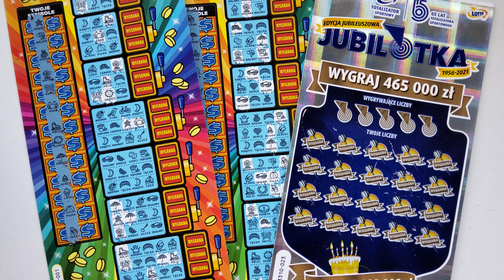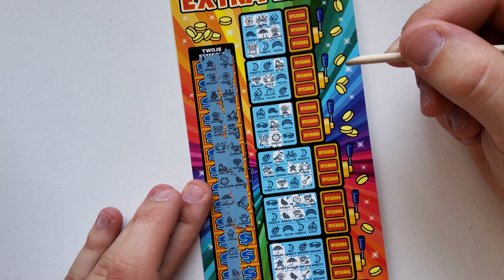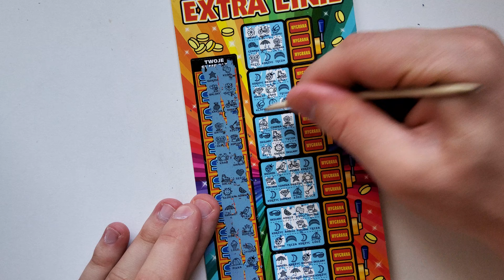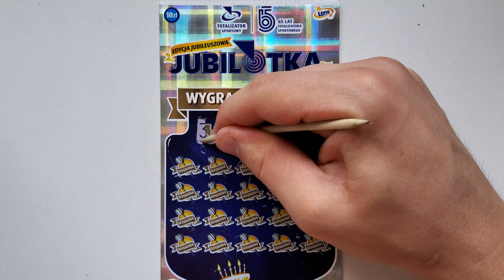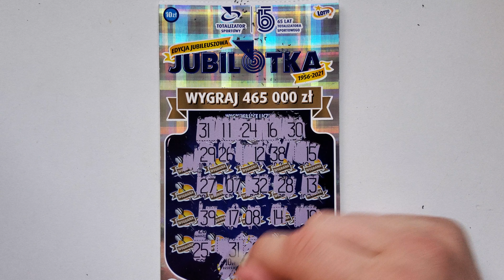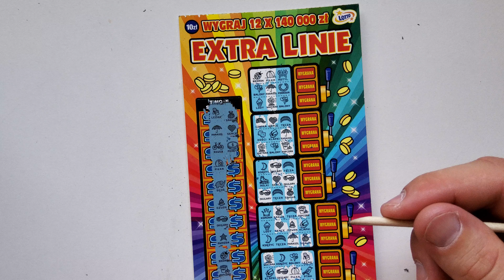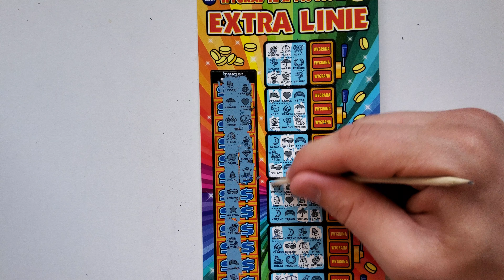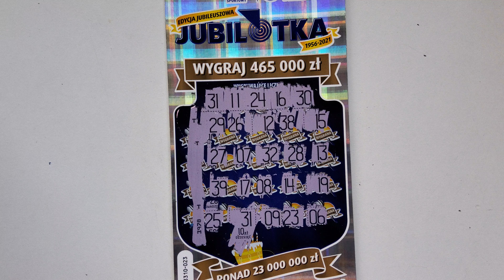Zdrap #83 👉REWANŻ EXTRA LINIE 👈 JUBILOTKA ODCZAROWANA🤑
Dzieńdoberek